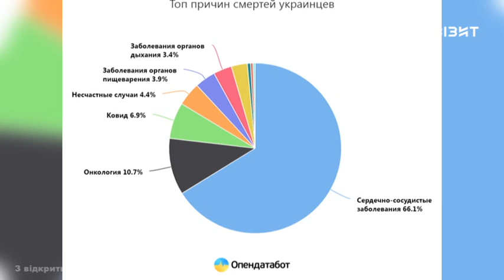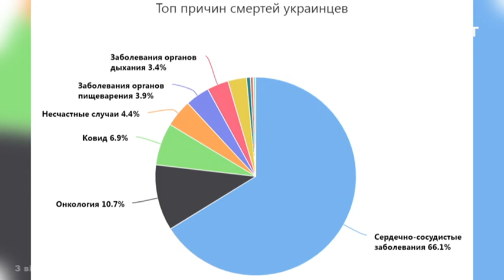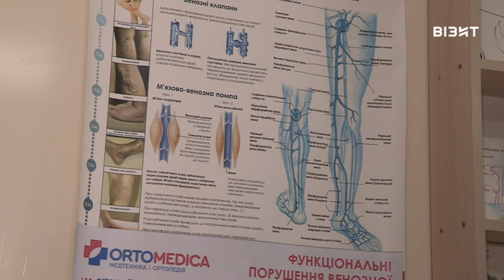Наш Час СПЕЦТЕМА 03 12 2021 р